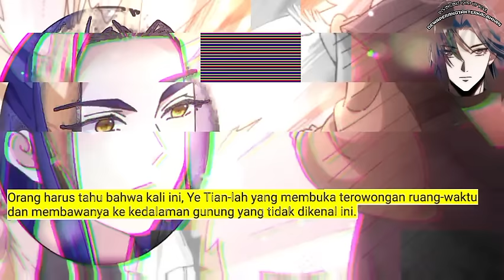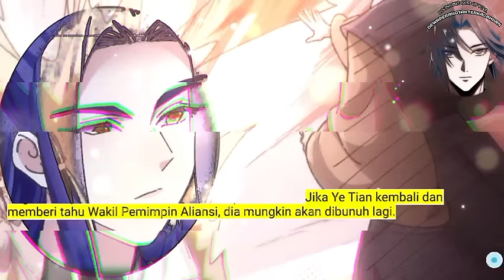Dewa Perang Tak Terkalahkan season 309